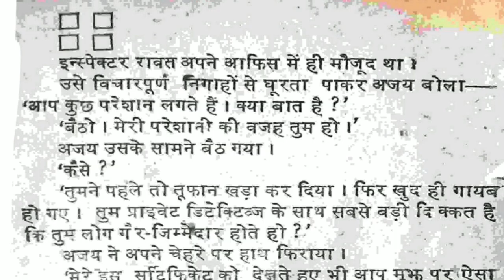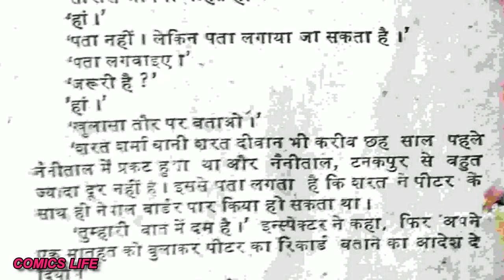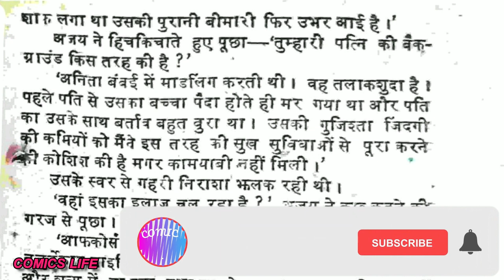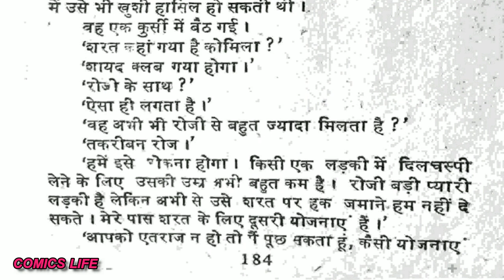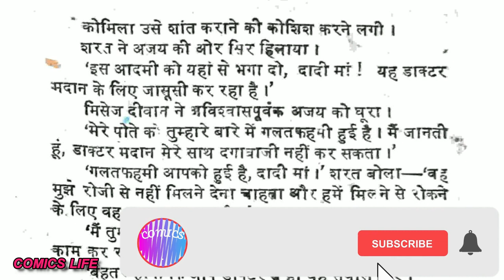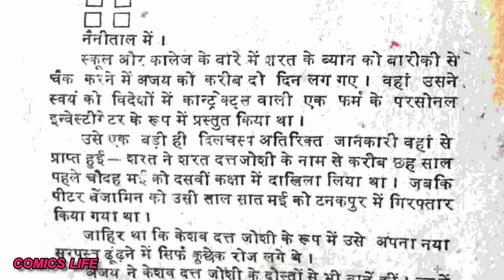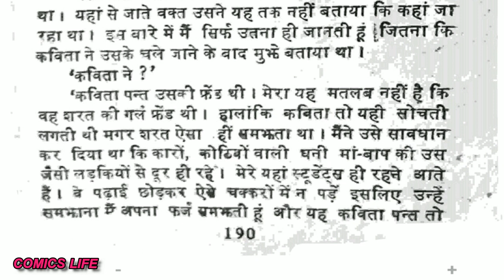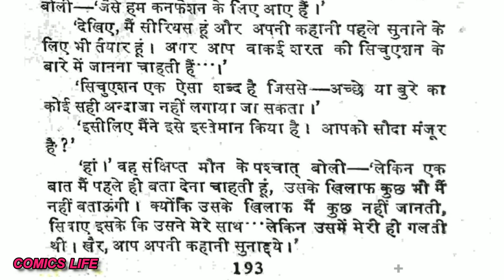KARODO KA VARIS || EPISODE 9 || PRAKASH BHARTI NOVEL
KARODO KA VARIS  :-PRAKASH BHARTI JI  ka  ek romanchak novel.
KAHANI              :- PRAKASH BHARTI

DHANYAWAD. 🙏🙏